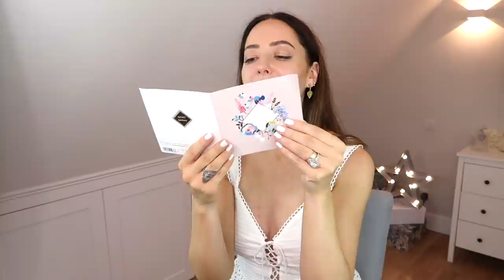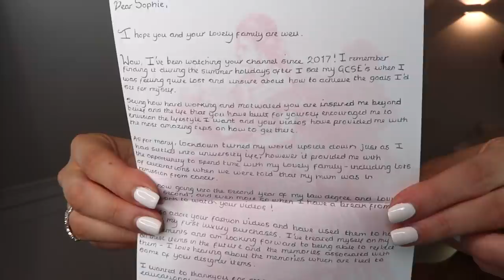Chanel & Dior Unboxing + Come With Me London VLOG!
Come with me in this London vlog where I go to get my eyebrows microbladed, as well as getting a PRX tightening treatment which has worked wonders for my pores! I then do a Chanel & Dior unboxing before reading your mail!

SUNGLASSES (Balenciaga in 2018)

IT’S QUITE RECENT, SO WORTH A WATCH IF YOU WANT TO SEE WHAT’S NEW IN CHANEL AND DIOR IN HARRODS!

This video is not a paid AD/Sponsored vid, nor does it include anything I’ve been gifted.

Microblading & PRX treatments paid for by me.